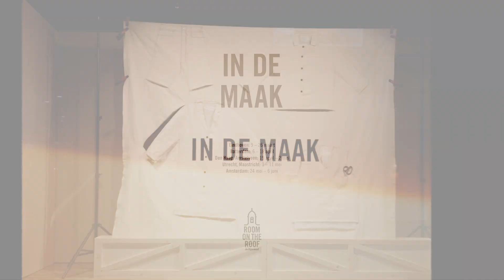In de maak | de Bijenkorf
Wil je meer van de Bijenkorf zien, check dan ook onze website & socials: